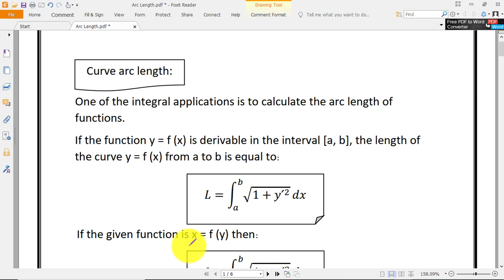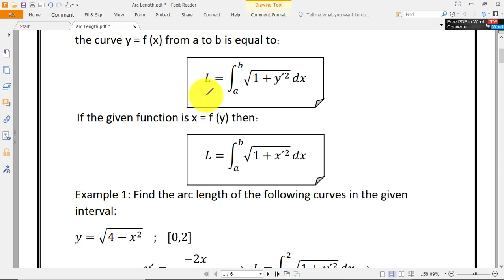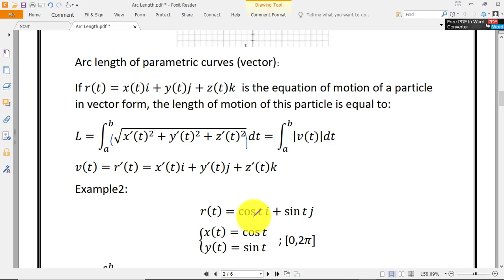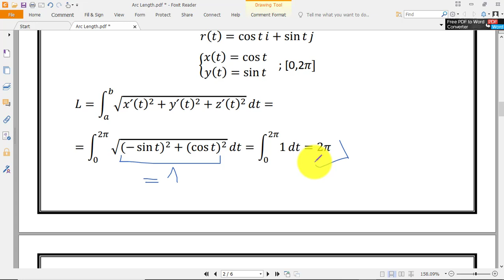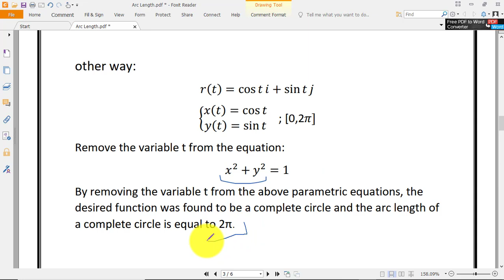Arc Length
In this video you will learn about the calculation of arc length.